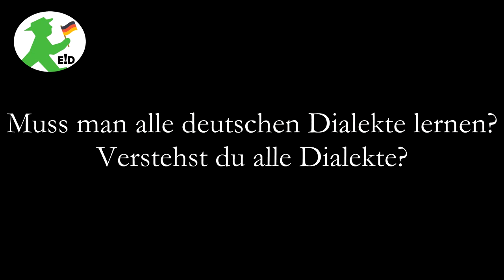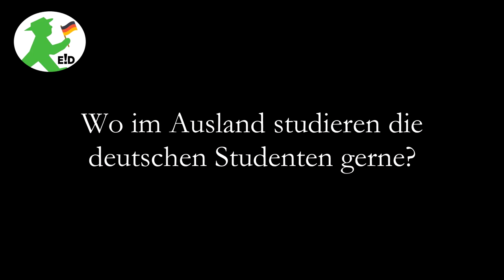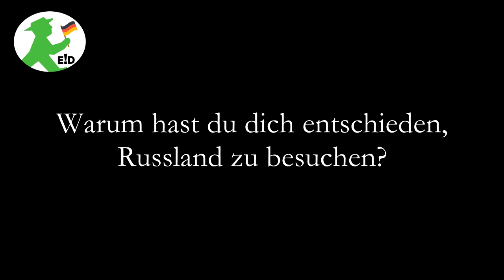Besuch aus Bayern: Killi&Max _Teil1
Gäste aus Bayern bei uns zu Besuch in Moskau.
Zum ersten mal in Russland unterwegs.
- Was muss man tun,  um bei dem Oktobefest dabei zu sein?
- Wofür ist das Büro für Gender und Diversity an der Uni Nürnberg zuständig?
- In welchen Ländern machen die meisten deutschen Studierenden ihr Austausch?
- Warum schleches Wetter in Moskau gut ist?
- Ob man deutsche Dialekte studieren sollte?

und vieles mehr erfährst du aus diesem Interview!

Веселое дружеское интервью с туристами из Баварии:
- что нужно обязательно сделать, если Вы хотите попасть на Oktoberfest?
- в каких странах любят учиться немецкие студенты?
- почему плохая погода в Москве - это очень даже здорово?
- стоит ли учить немецкие диалекты?
- и многое многое другое вы узнаете, если посмотрите это видео!